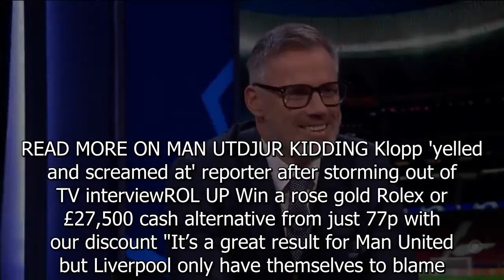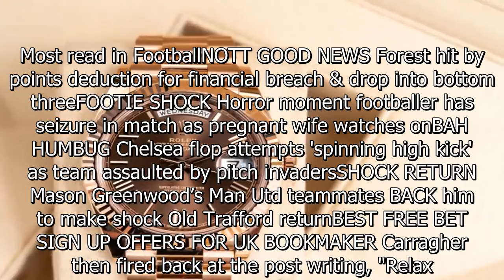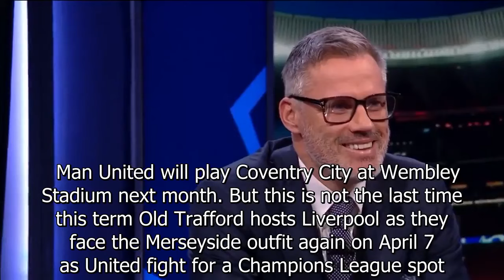Carragher tells Rio 'it's not the win you think it is' after Utd beat Liverpool